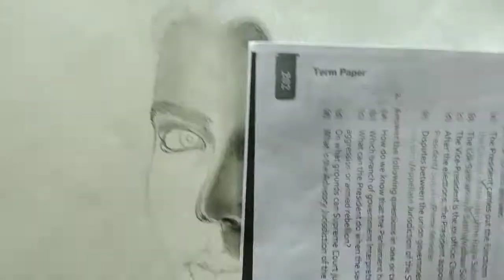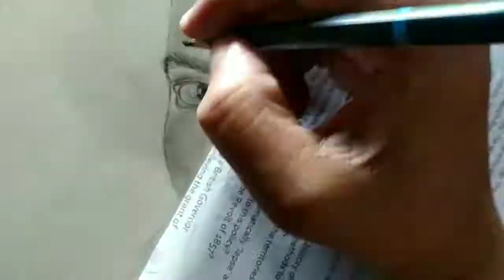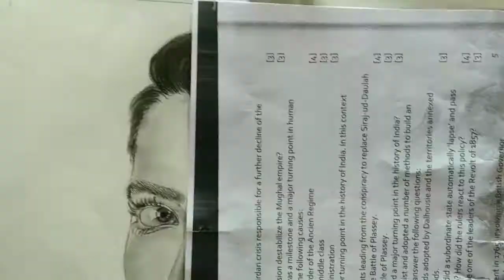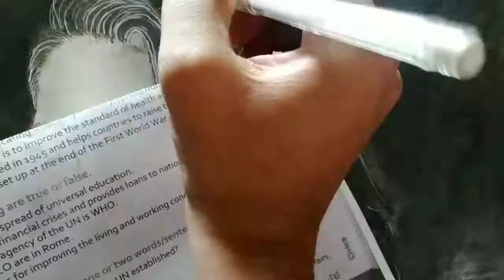I drew Portrait of Anya Taylor Joy || Time Lapsed Drawing || Pencil Sketch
Hello guys, hope you are doing good. And today again I'm back with my new drawing video featuring the gorgeous Anya Taylor Joy.
Love ❤ A.
Peace ✌out.